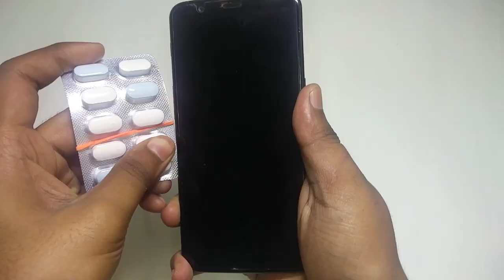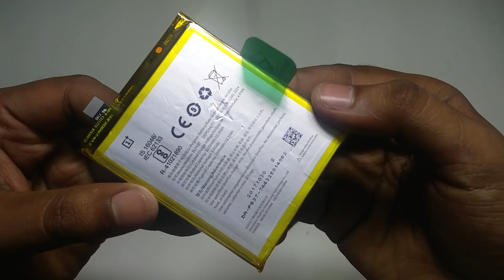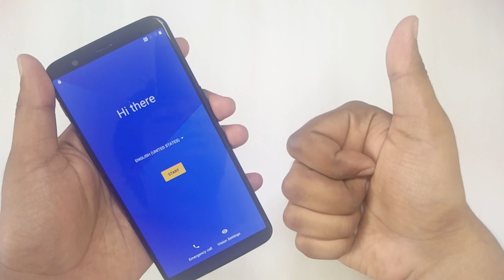Oneplus 5t || Teardown Video || Rig || Rigintech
The OnePlus 5T features a redesigned 6.01" Full Optic 2160x1080 AMOLED display, which the company calls the "Sunlight display" and claims to provide a crisp and bright experience even when used in a sunny environment, such as when outdoors.

The display uses the 18:9 (2:1) aspect ratio instead of the 16:9 aspect ratio found in most smartphones, and supports the DCI-P3 wide color gamut standard. It also has a pixel density of 401ppi and features smaller bezels than found in previous OnePlus smartphones such as the OnePlus 5 and 3T.

The 5T's body is made entirely from anodized aluminum, uses 2.5D Gorilla Glass 5

Tools I used

Pry tool for unlocking body

Camera I used - Oneplus 2